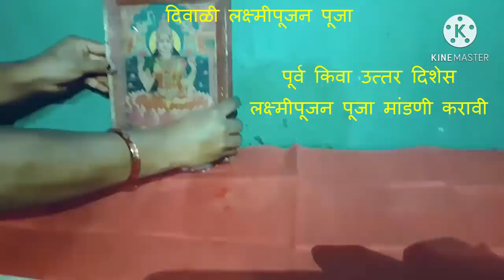दिवाळी लक्ष्मीपूजन असेच करा लाभेल संपूर्ण फळ, laxmi pujan kase karave, diwali laxmi puja vidhi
नमस्कार दिवाळी लक्ष्मीपूजन असेच करा लाभेल संपूर्ण फळ संपूर्ण माहिती मराठी मध्ये...
diwali 2021 special we know diwali laxmi puja vidhi in marathi

Thanks